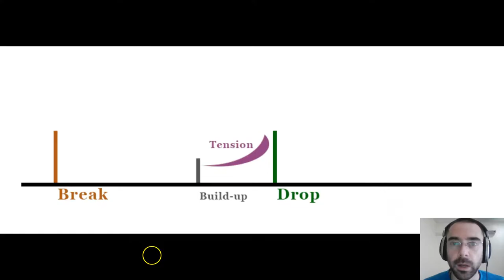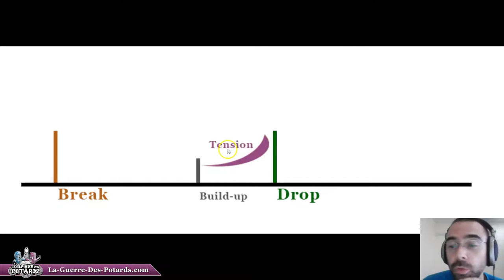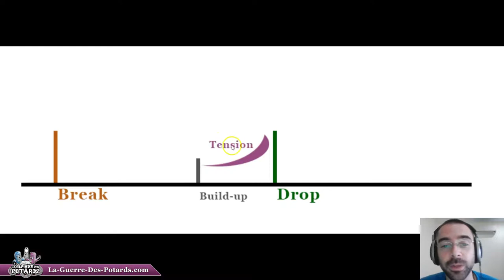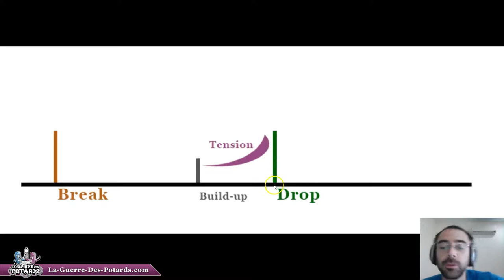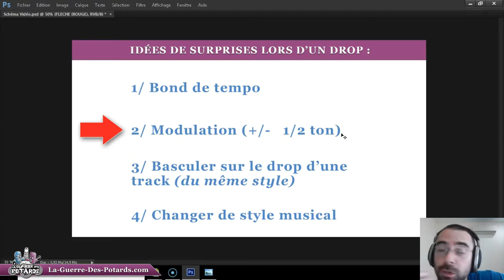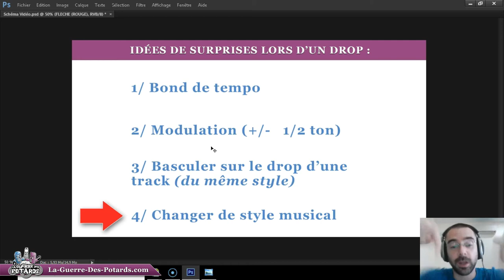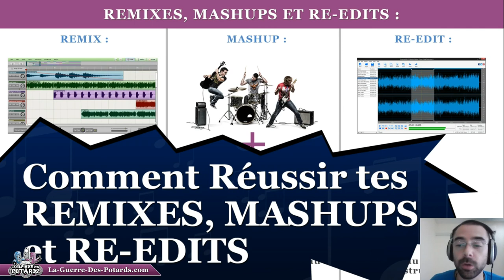LE MEILLEUR MOMENT POUR BLUFFER TON PUBLIC (DJING ET M.A.O.)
☢ ☢ ☢ À PROPOS DE YANN (AKA "YANNOO") : ☢ ☢ ☢

☯ ☯ ☯ SUIS LA GUERRE DES POTARDS : ☯ ☯ ☯

A toute,
YannOO